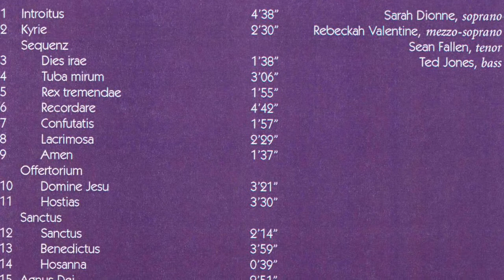Mozart: Requiem in D minor, K.626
W.A. Mozart: Requiem in D minor, K.626
Recorded May 2, 1999, Grace Covenant Church, Bloomington, Indiana
Bloomington Chamber Singers with Gerald Sousa, director
Sarah Dionne, soprano
Rebeckah Valentine, mezzo-soprano
Sean Fallen, tenor
Ted Jones, bass

1. Introitus
2. Kyrie Sequenz
3. Dies irae
4. Tuba mirum
5. Rex tremendae
6. Recordare
7. Confutatis
8. Lacrimosa
9. Amen
10. Domine Jesu
11. Hostias
12. Sanctus
13. Benedictus
14. Hosanna
15. Agnus Dei
16. Lux aeterna
17. Cum sanctis tuis

Bloomington Chamber Singers (BCS) is a community-based, nonprofit corporation based in Bloomington, Indiana. We provide a rare opportunity for amateur singers to perform major choral works and to hone their craft under the guidance of a professional conductor.
Our mission is to perform choral works and, thereby, provide opportunities for performance, education, and community service for the Bloomington area.